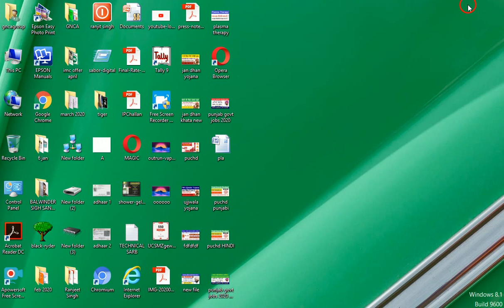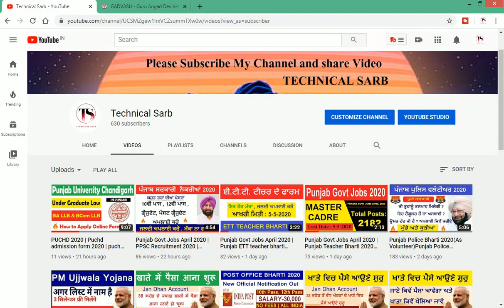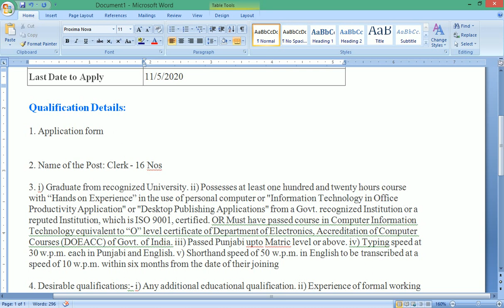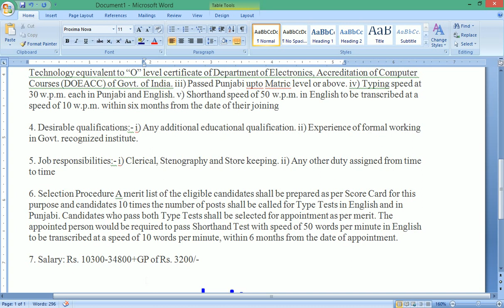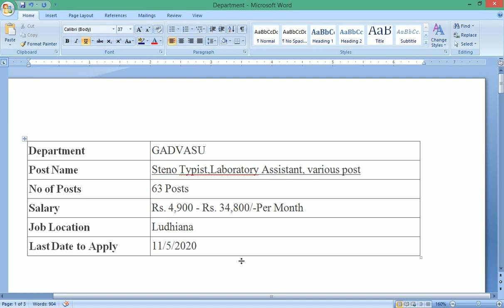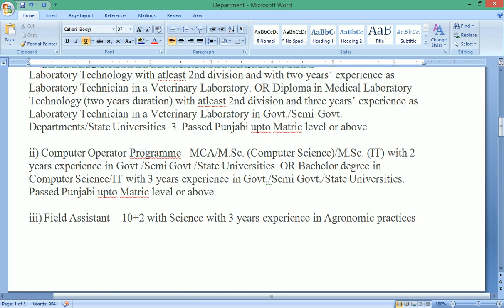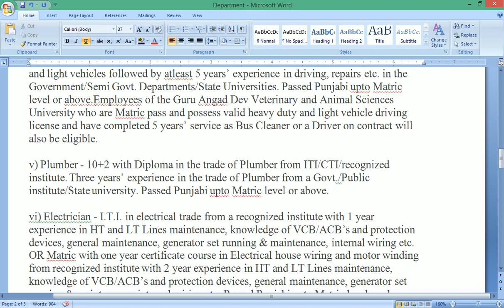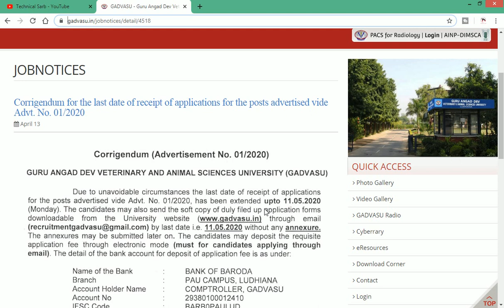Punjab Govt Jobs May 2020 | Punjab Govt Jobs April 2020 | GADVASU Recruitment 2020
Regards:
TECHNICAL SARB